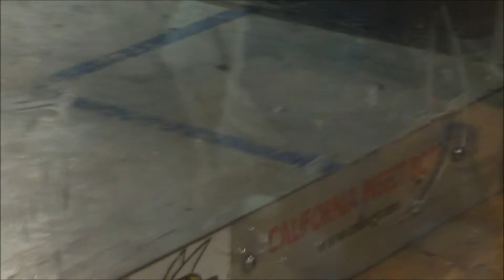Robogames 2016 - Blue Thunder vs Margin of Safety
Robogames 2016 beetleweights

Blue Thunder vs Margin of Safety